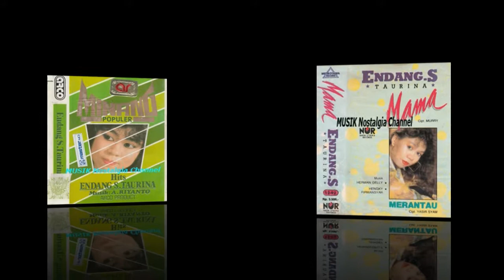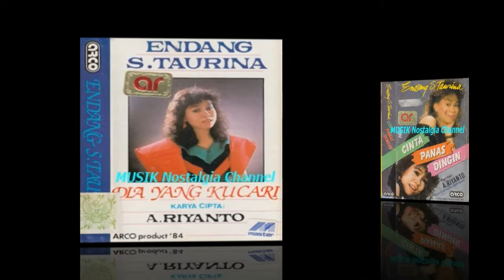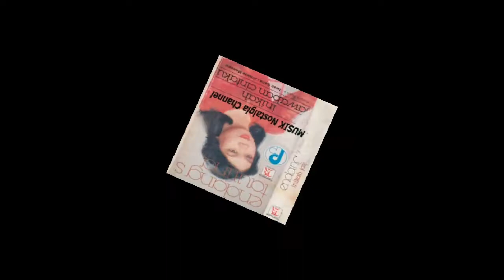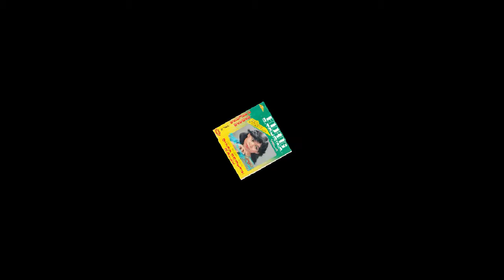ENDANG S TAURINA -- KAU INDAH SEGALANYA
Terima Kasih